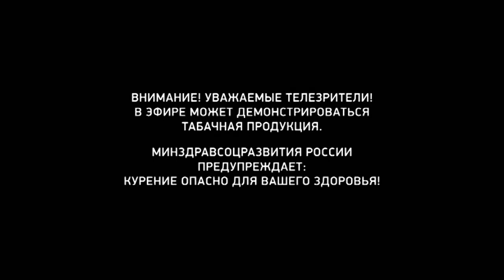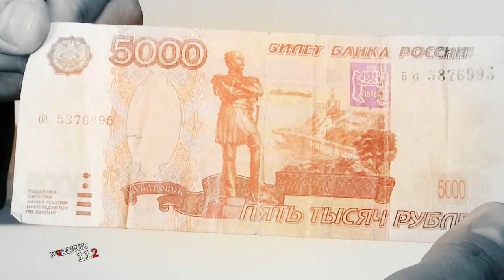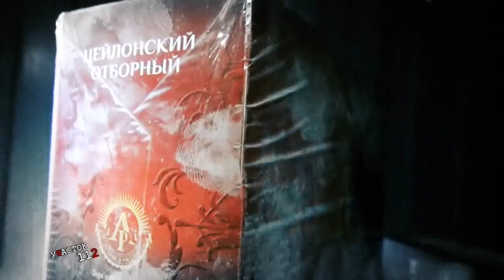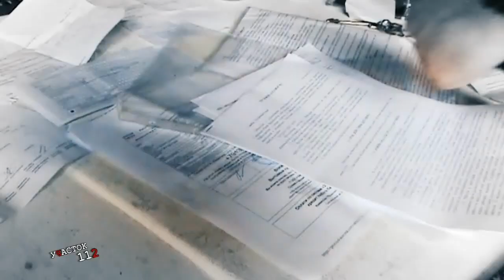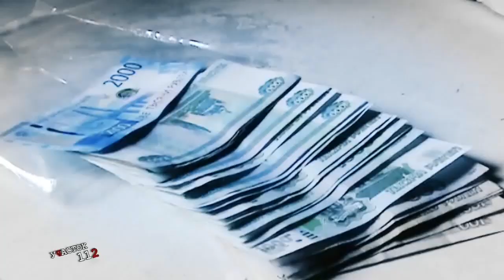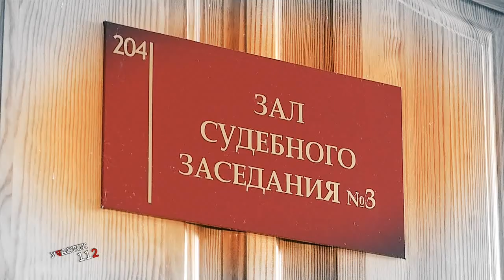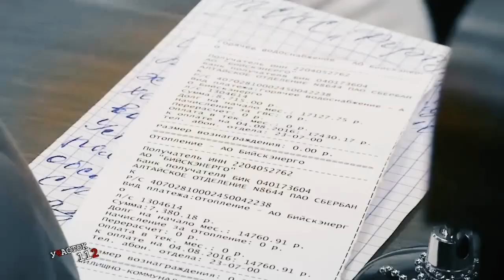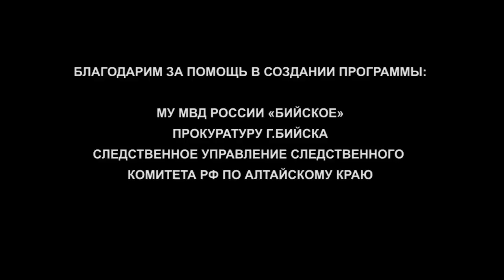"Участок 112" (27.06.19г., Бийское телевидение)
💸 Вместо денег - фальшивка

В Бийске изъяли очередную поддельную купюру. Накануне в дежурную часть полиции поступило сообщение из расчётно-кассового центра о факте обнаружения банкноты номиналом в 5 000 рублей с явными признаками подделки.

Было установлено, что поддельной купюрой рассчитались в магазине хозяйственных товаров. Кассир подвоха не заметила и сдала сдачу. Позже фальшивка попала в инкассаторскую сумку. Согласно справке исследования, технология изготовления купюры полностью отличается от технологии производства подлинных денежных знаков. Эта банкнота была выполнена на обычной бумаге с помощью струйной печати. В настоящее время проводится предварительная проверка, назначена технико-криминалистическая экспертиза.

Отметим, что на территории края уже изымались несколько купюр со схожими серией и номером. Так что будьте бдительны.

Другие темы выпуска:

Лес пилят, только вот документы на него есть не всегда. В Бийске проходит масштабная спецоперация по пресечению противоправной деятельности, связанной с переработкой и реализацией древесины. Уже есть первые результаты.
Выпить и закусить. Молодые люди залезли в небольшой продуктовый магазин, и там же их задержали полицейские.
В Бийске, в общежитии колледжа, совершено преступление. Уголовное дело уже направлено в суд для рассмотрения по существу.
Простите, но вы не выездные. Почему сотни бийских туристов не могут отправиться на отдых за границу?
Недоглядели. В Бийске из окна 3 этажа выпал 3-летний мальчик. Чем всё закончилось?